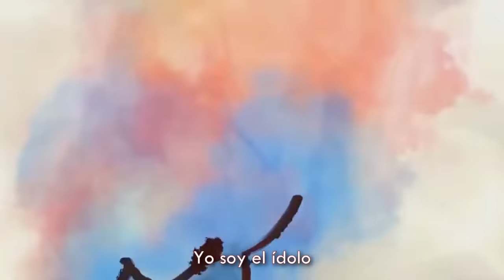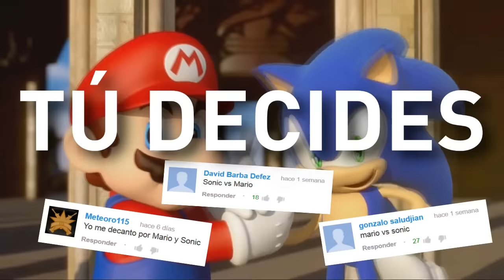Mario vs Sonic. Épicas Batallas de Rap del Frikismo | Keyblade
Inspirado en Epic Rap Battles of History, de NicePeter y EpicLloyd.